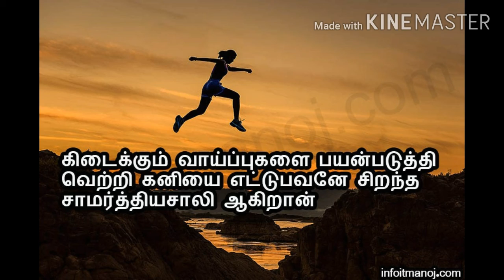Way to succes pc exams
Future police